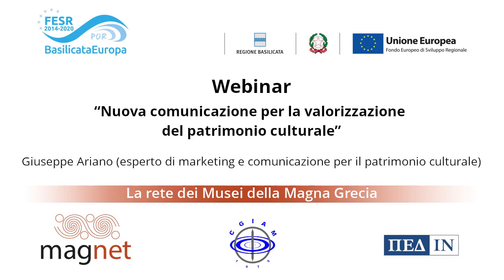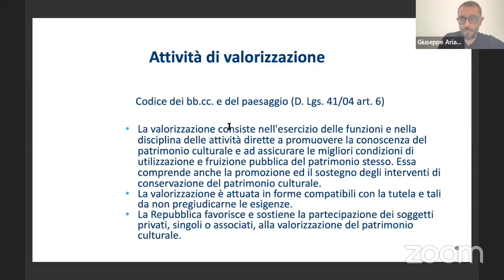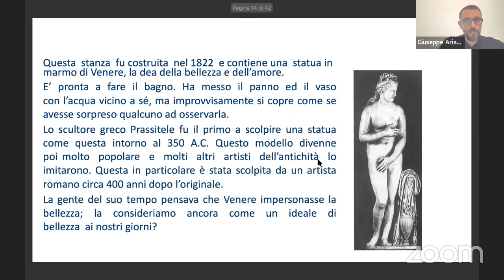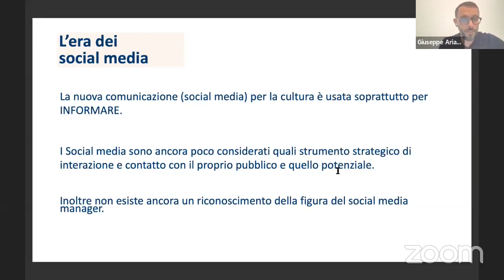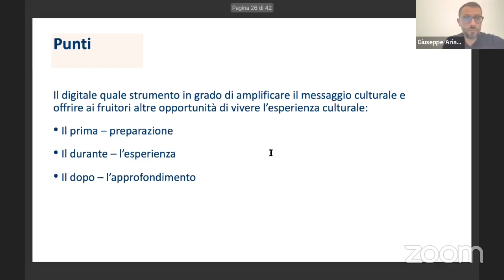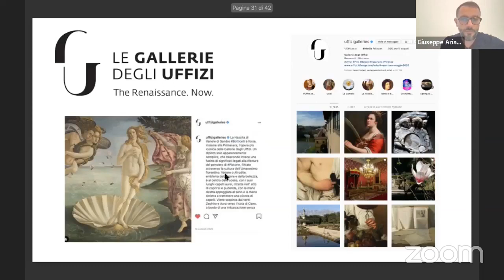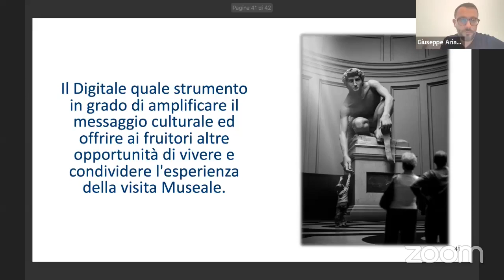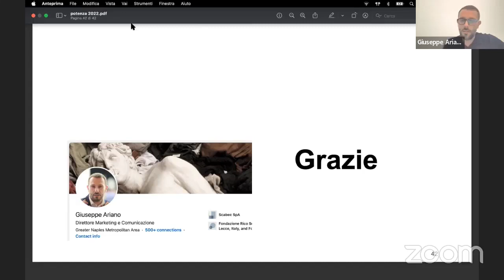Nuova comunicazione per la valorizzazione del patrimonio culturale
Relatore: Giuseppe Ariano (esperto di marketing e comunicazione per il patrimonio culturale)
Data: 22/07/2022